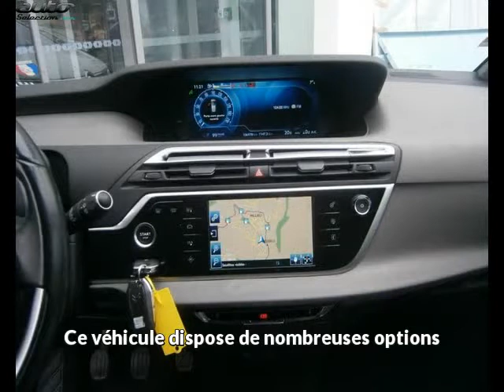Citroen c4 picasso 5 places occasion visible à Millau présentée par Cano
Cette Citroen c4 picasso 5 places occasion disponible à Millau dans le 12 est mise en vente par Cano - 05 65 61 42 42 - tous les détails sont